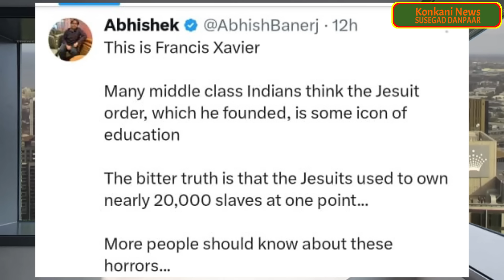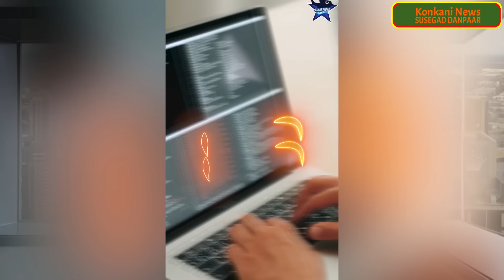Goan News for 01 June 24, published from Melbourne, Australia.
Goan news at its best!  Susegad Danpaar brings to you the latest happenings in Goa and about Goans across the globe.
News anchored by Frankey Fernandes
For information about the upcoming singing contest, here is the